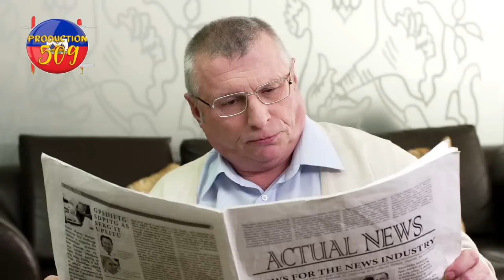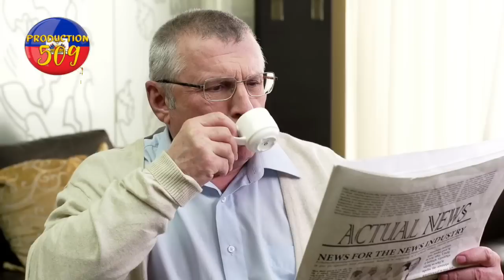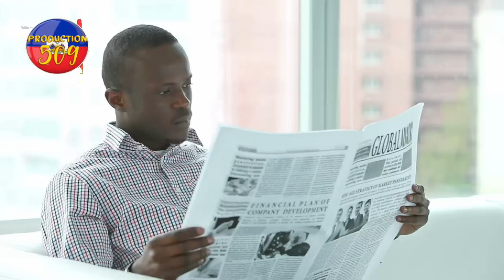mezanmi lanmo 100 jou met pyel atè tomazo anpil moun mouri epi li voye mesaj ba cha ti magali